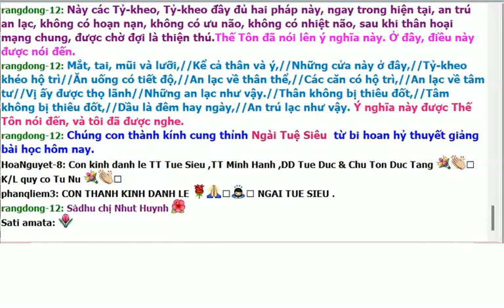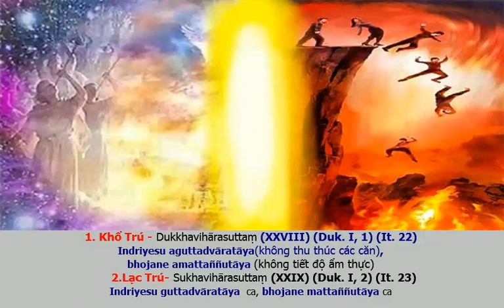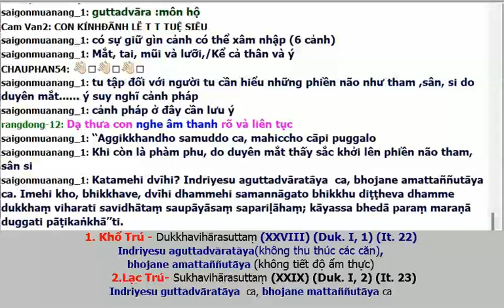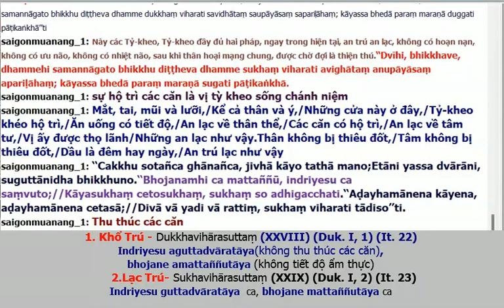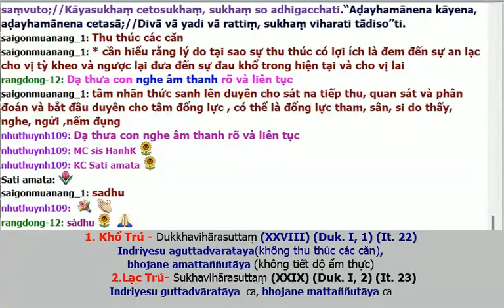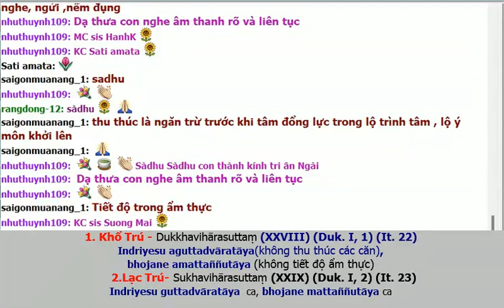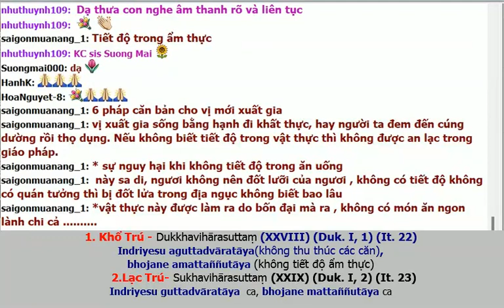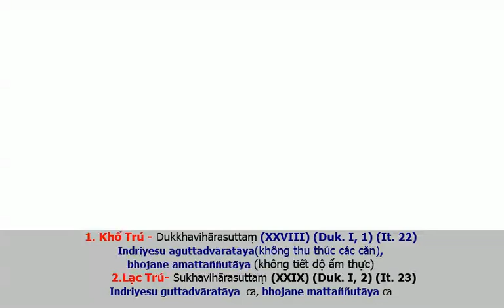(15) .TIỂU BỘ KINH - B.28.KHỔ TRÚ.B29.LẠC TRÚ - TK.GIÁC GIỚI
Dukkhavihārasuttaṃ (khổ trú) 2.Sukhavihārasuttaṃ (Lạc trú).
Kinh khổ trú do 2 pháp và Kinh Lạc trú do hai pháp.Và hai pháp này có sự tương phản với nhau.Khi hiểu được pháp này thì phải hiểu pháp kia.Trong đây có hai pháp mà vị tỳ kheo cần phải bỏ đi đó là :
1.Indriyesu aguttadvāratāya  (sự không phòng hộ các căn)
2. bhojane amattaññutāya (không tiết độ ẩm thực)
Hai pháp cần trao dồi, tu tập : 1.Indriyesu guttadvāratāya ca,2. bhojane mattaññutāya ca.
Nếu như sự không thu thúc các căn đem đến sự đau khổ , thì ngược lại sự thu thúc lục căn (Indriyesu guttadvāratāya) đưa đến sự an lạc.
Nếu như sự không tiết độ ẩm thực bhojane amattaññutāya đưa đến sự đau khổ , thì bhojane mattaññutāya sự tiết độ ẩm thực đem đến sự an lạc cho vị tỳ kheo.
Hai pháp này vừa nghe qua chúng ta thấy chuyện rất là bình thường,nhưng tại sao ở đây ĐP thuyết có vẻ rất là quan trọng. Điều đáng lưu ý ở đây là ĐP nói những pháp này cho những vị tỳ kheo, vị xuất gia chứ không phải áp dụng cho người tại gia cư sĩ, mặc dù chúng ta có thể áp dụng cho người tại gia cư sĩ nếu muốn an lạc hạnh phúc ,tránh đi sự đau khổ.
Sự phòng hộ (gutta), dvāra nếu dịch đúng chữ là môn hộ, nhưng môn hộ sẽ bị nhầm là cửa nhà như người ta nói môn đăng hộ đối , chữ hộ đó là nhà. Nhưng chữ gutta ở đây là qk phân từ của động từ guttāti có nghĩa là giữ gìn, chăm nom, do đó chữ dvāragutta : có sự giữ gìn các cửa mà cảnh có thể xâm nhập.
Cảnh sắc đối chiếu vào cửa mắt,cảnh thinh đối chiếu vào cửa tai (nhĩ môn), cảnh khí đối chiếu với tỉ môn (mũi),cảnh vị đối chiếu với thiệt môn (lưỡi)Cảnh xúc đối chiếu với thân môn (thân).Cảnh pháp đối chiếu với ý môn (là tâm ý, suy nghĩ) .
Việc tu tập đối với một người tu cần phải hiểu được rằng những phiền não như tham sân si phải do duyên: mắt thấy cảnh sắc ,tai nghe tiếng, mũi ngửi mùi,lưỡi nếm vị,thân xúc chạm,và ý suy nghĩ pháp. Suy nghĩ Cảnh pháp ở đây là ngoài cảnh ngũ.Cái gì mà chúng ta suy tư đó là cảnh pháp. Cảnh pháp là suy nghĩ về Phật ngôn, suy nghĩ về giáo lý, không phải như vậy.
Tại sao tu tập phải thu thúc   môn, hay thu thúc lục căn
Thu thúc lục căn, thu thúc mắt,tai,mũi,lưỡi,thân,ý.
Trong bài kinh ADITTAPARIYAYA-SUTTA
Bài kinh này ĐP giảng về pháp môn đốt nóng,Ngài thuyết rằng :”này các tk, tất cả là vật đốt nóng (sabba aditto)
Như thế nào là vật đốt nóng? Ở đây,này các tk, con mắt là vật đốt nóng,cảnh sắc là vật đốt nóng,nhãn thức là vật đốt nóng,nhãn xúc là vật đốt nóng
Căn bản đời sống phạm hạnh là:không phỉ báng, không gây thương tổn cho ai,giữ mình(thu thúc trong giới bổn đã thọ trì),biết tiết độ trong việc ăn uống,nằm ngồi nơi trú xứ thanh vắng,yên tỉnh và chuyên tâm thiền định.Đó là 6 pháp căn bản trong việc tu tập của việc xuất gia.
QUÁN TƯỞNG VẬT THỰC:
1/Yathā paccayaṃ pavattamanaṃ dhātu-mattam’ evetaṃ yad’idaṃ piṇḍapāto tad’upabhuñjako ca puggalo dhātu-mattako nissatto nijjīvo suñño.
Vật thực này được làm ra chỉ là 4 đại(đất,nước,lửa,gió) thôi., không phải là những món ăn ngon lành gì cả. Và người thọ thực chỉ là danh uẩn, sắc uẩn không phải là người , chúng sanh . Chỉ là rổng không.
Sabbo pan’āyaṃ piṇḍapāto ajigucchanīyo. Imaṃ pūti-kāyaṃ patvā ativiyā jigucchanīyo jāyanti.
2/Vật thực này, không phải là vật đáng nhờm gớm,nhưng một khi đã chạm vào thân, bỏ vào miệng thì nó trở thành đáng gớm, bất tịnh. Vì thân này là uế trược, nên vật thực được đưa vào thì nó trở thành uế trược.
Paṭisaṅkhā yoniso piṇḍapātaṃ paṭisevāmi n’eva davāya na madāya na maṇḍanāya na vibhūsanāya yāv’adeva imassa kāyassa ṭhitiyā yāpanāya vihims’ūparatiyā brahma-cariy’ānuggahāya. Iti purāṇañca vedanaṃ paṭihaṅkhāmi navañca vedanaṃ na uppādessāmi yātrā ca me bhavissati an-avajjatā ca phāsu-vihāro cā’ti.
3/ Ta thọ thực đây không phải để vui đùa, không phải để đam mê sức lực, không phải để trang điểm nhan sắc mà chỉ để duy trì mạng sống, để hỗ trợ phạm hạnh . Ta phải thọ thực như thế nào để trú trong sự an lành không lỗi lầm.
Khi vị tk ấy đem tâm quán tưởng chu đáo như vậy ,chánh niệm tỉnh giác vị ấy kiên cố nên vừa dứt buổi ăn vị đó chứng a la hán quả.
Người đã tu tập trong quá khứ nhiều đời nhiều kiếp nên giờ quán chiếu, thẩm sát thêm một chút là chứng quả liền . Còn chúng ta nếu đời này luôn bỏ qua thì không không biết đời nào kiếp nào chúng ta mới nhờ giọt nước tràn ly được . Không bao giờ chúng ta chứng đạt được. có những chuyện phải lưu ý, khi tu tập là phải thực tế những pháp môn tu tập nhầm để huấn luyện trao dồi tâm, cho cách ly phiền não và tiếp cận thiện pháp nhất là chánh niệm tỉnh giác .
Học mà không biết pháp môn nào là quan trọng vì không có thực hành mà chỉ trao dồi kiến văn cho bóng, màu mè mà thôi. Vì vậy phải nhìn trở lại người tại gia hay xuất gia : nhớ đề phòng, mắt tai mũi lưỡi thân ý phải canh phòng tham và sân sanh khởi với sắc thinh khí vị xúc pháp.
Tâm không bị nhiễm bởi tham sân si mới an lạc. cây trồng xuống mà có rễ khỏe mạnh thì tưới nước mới tươi tốt được.
Tu tập thì phải an trú trong thiện pháp : thu thúc lục căn – tiết độ trong ẩm thực.